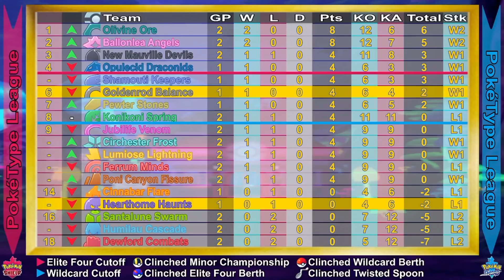FAIRY TYPES vs POISON TYPES | Round 02: PokeType League 2022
Season Layout:
• 18 Team League
• Teams have 9 Pokemon
• 6 Pokemon randomly selected for each battle
• No Legendaries. No Mythicals. No Ultra Beasts
• Every team plays 9 rounds (with hope of expansion)
• Top 8 teams advance to the Championship Trials

Battle Rules:
• Double Battles
• If battles go to extra-time, Single Battle with remaining Pokemon
• All Pokemon only know Metronome
• No switching out (unless move caused)
• Home Teams will have Hidden Ability
  Away Teams will have Regular Ability
• 4pts for Win   • 2pts for Draw   • 0pts for Loss

As always, remember, this is just for fun.
Enjoy yourselves, play the Pokemon games and any of your other favourites.
Listen to some Donkey Kong music, because that stuff is incredible.
And I will see you, when you see me.